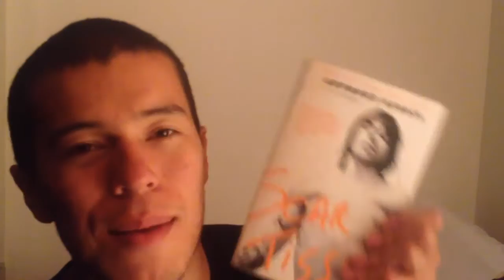Vive Cada MINUTO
si  me quieres contactar... bienvenido hermano!